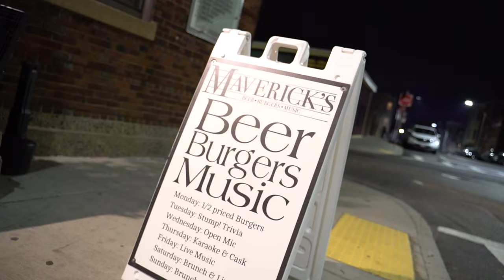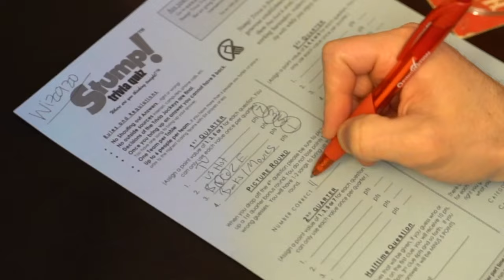See How Hublot WPT Player of the Year Brian Altman Lives in Boston | World Poker Tour